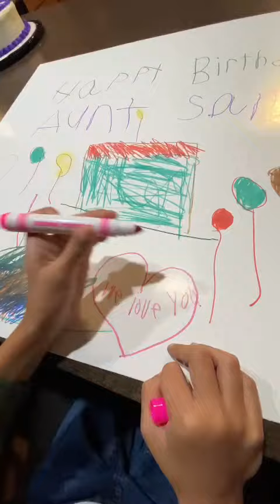Birthday greeting to dear auntie Sandy 🎂 ❤️